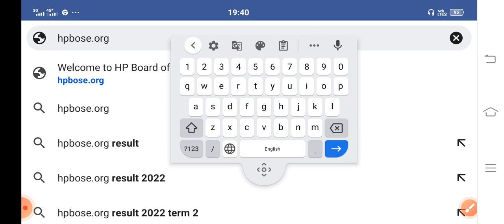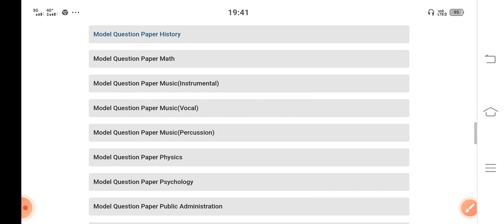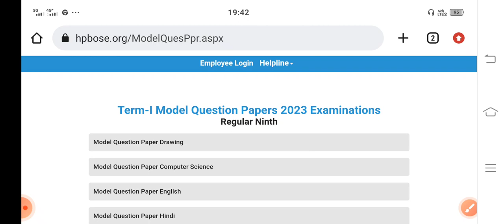Download MODEL PAPERS ALL SUBJECTS HPBoard 2022-2023 Class 9-12 First term exam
Marks distribution first term exam 2022-23
Download model papers first term exam
Hi everyone
Today I am uploading a video tutorial for HP BOARD students appearing in the first term exam 2022-23.
It will help them to see the marks distribution and question paper pattern.
Thanks 🙏